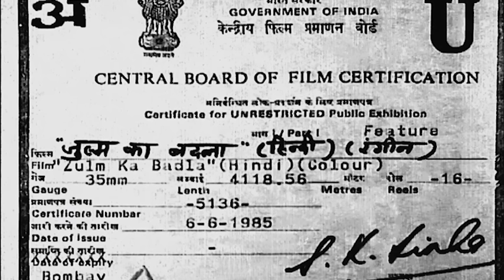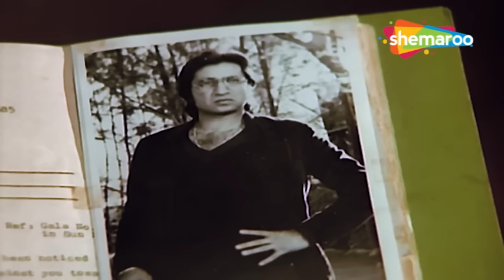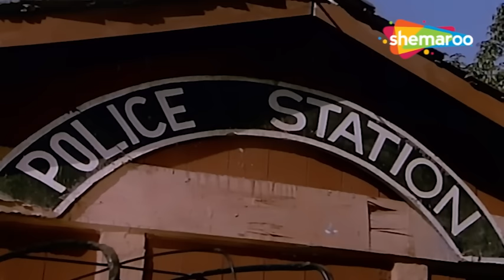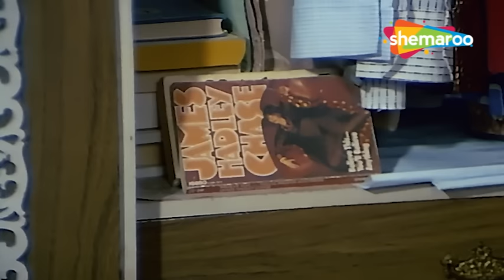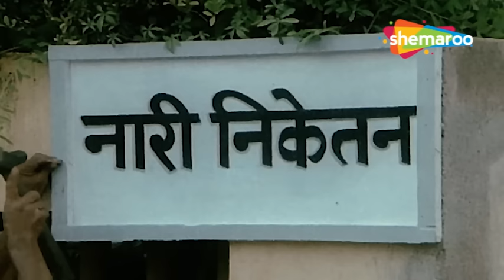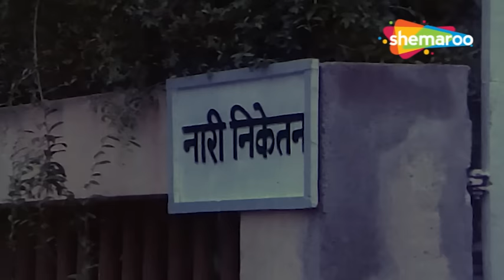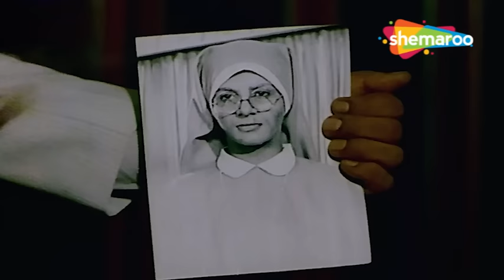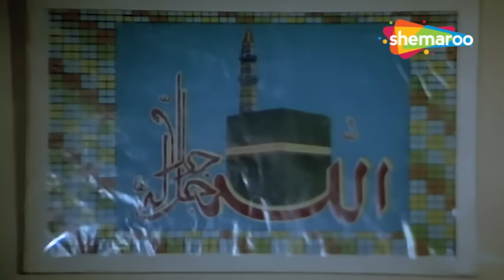राकेश रोशन, अनीता राज, डैनी, शक्ति कपूर और जगदीप की धमाकेदार सुपरहिट हिंदी एक्शन मूवी {HD}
Movie - Zulm Ka Badla
YOR – 1985
Star Cast - Rakesh Roshan, Anita Raj, Danny, Shakti Kapoor, Jagdeep
Director –  K. Prasad
Producer – Swarn Singh
Music Director –  Sonik Omi
Cinematographer – Dara Engineer
Story/ Screenplay - Jagjit Suri
Dialogues - Tahaseen
Lyrics - Kulwant Jaani
Editor – Shyam

Zulm Ka Badla is a story about a girl named Geeta (Anita Raaj) whose father and mother are killed by few criminals, Sangram (Shakti Kapoor), Pinto and others. She also gets separated from her brother Shambu (Danny). After her parent’s death, she is taken care by her father's friend who is the DIG of Police. She grows up and marries the DIG's son Anil (Rakesh Roshan). After her marriage, she decides to take revenge from her parent’s killer. She finds them all and tries to kill them. Will she be successful in doing so?